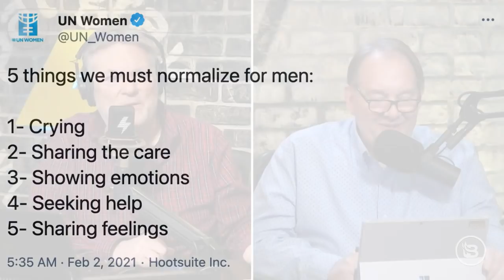Florida, Land of the Free | 2/8/21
Tampa Bay wins the Super Bowl, and Tom Brady wins his seventh ring! Check out the top 10 2021 Super Bowl commercials! The Weeknd spends $7 million on halftime performance. Origins of COVID are being investigated. Antifa marches through Washington, D.C. Not many masks in Tampa Bay this weekend. Jeffy from “Chewing the Fat” fills in for Keith. The California Supreme Court opens churches to 25% in the state.

and click on the “Ship Nationwide” tab!